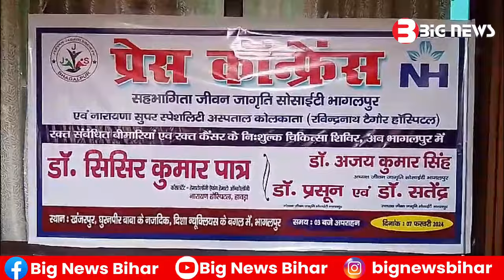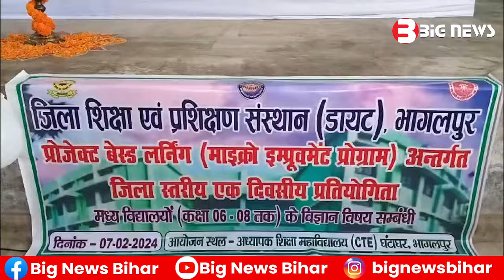Bhagalpur News Today - 07 February 2024 | Den News Bhagalpur